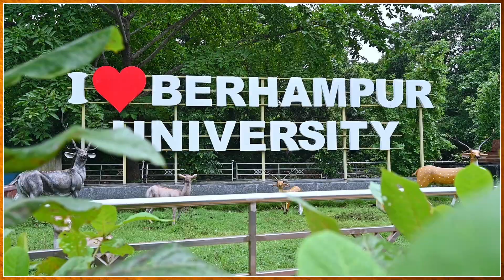Life Science Research Opportunities at Berhampur University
Research Facility Infrastructure at Berhampur University